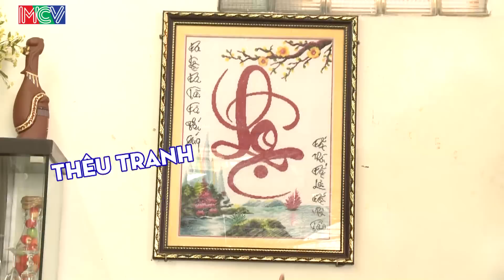GIA ĐÌNH TÀI TỬ - Tập 39 | Giữ - thăng bằng cầu ly | Di chuyển bóng bàn bằng thước kéo | 12/06/2016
Gia Đình Tài Tử là gameshow thực tế dành cho các gia đình phát sóng định kỳ vào 19h00 chủ nhật hàng tuần trên HTV7.

Mỗi tập phát sóng sẽ có hai gia đình tham gia chinh phục thử thách để rinh về giải thưởng 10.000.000đ.